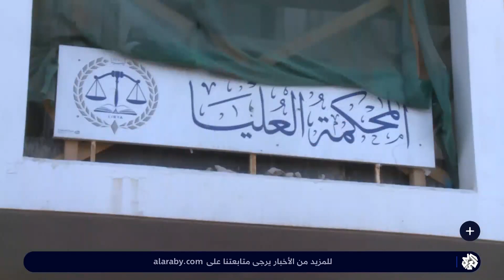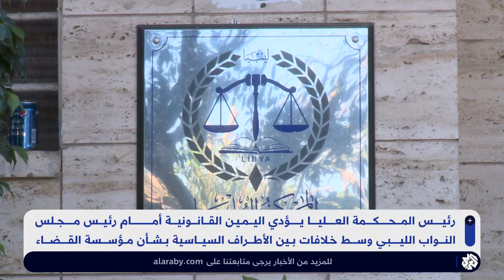ليبيا .. رئيس المحكمة العليا يؤدي اليمين القانونية أمام رئيس مجلس النواب الليبي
أدّى رئيس المحكمة العليا اليمين القانونية أمام رئيس مجلس النواب الليبي وسط خلافات بين الأطراف السياسية بشأن مؤسسة القضاء.